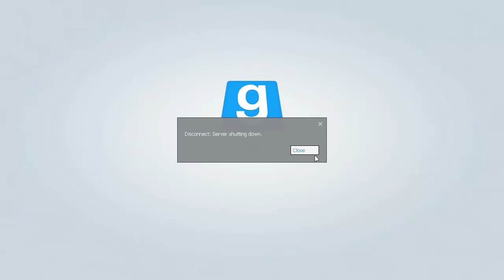garry's mod horror Castle's Heart part 2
hi guys so me purpleend and He4dPuncher played gmod horror story map,
and yes He4dPuncher did rage quit..